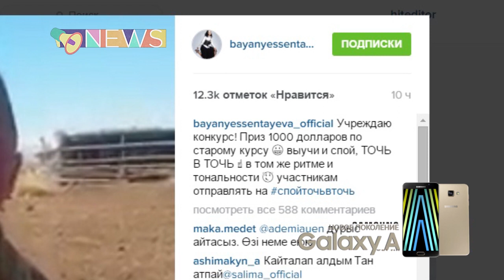Баян Есентаева долларын таратуда